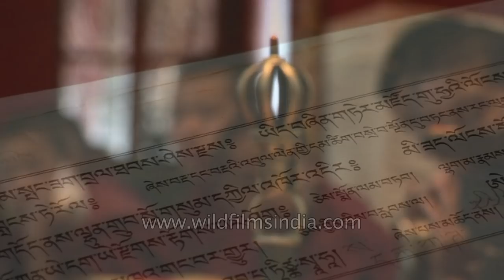Rhythms of India - an aural collage